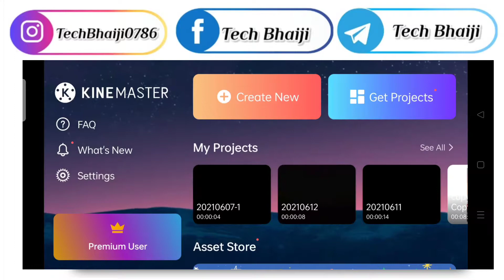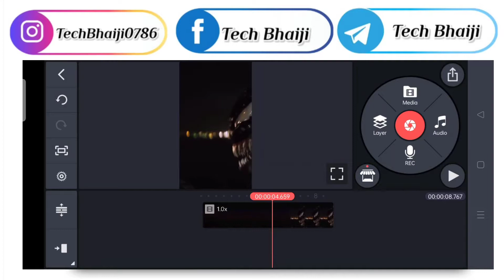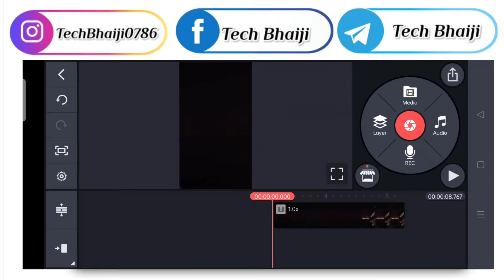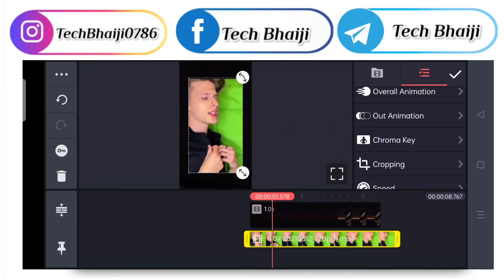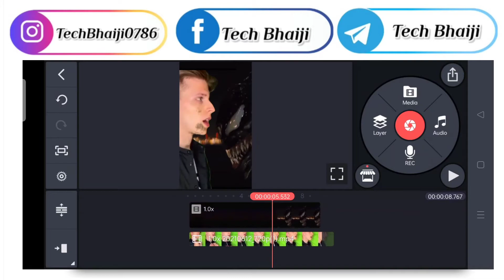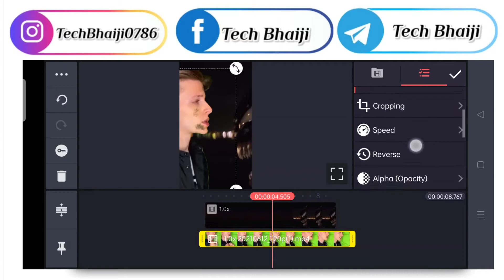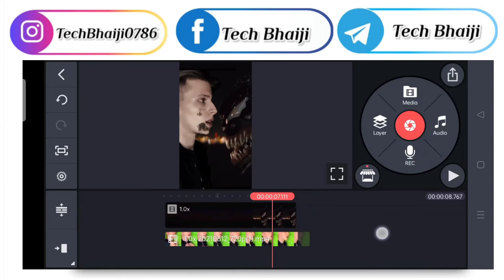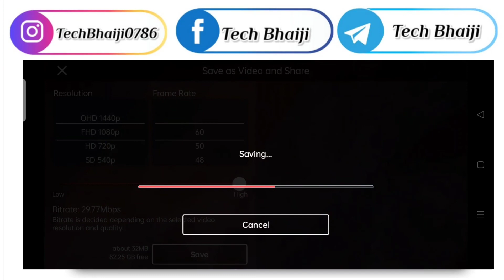Venom Effect Reels Video Kaise Banaye | venom effect Video editing tutorial Reels Viral video edit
Venom Effect Reels Video Kaise Banaye | venom effect Video editing tutorial  Reels Viral video edit.by Tech bhaiji

MY GEARS:-

1.Mobile cemera
3.my Tripod
4.Mic (Boya M1 )
5.mobile phone
6.Vlog Mic
7.Green screen
8.Green stand

1. insta reels video editing viral
2. photo video editing apps telugu
3. photo video editing apps
4.
5. reels kaise banaye
6. beat sync status editing
7. beat sync status editing viral instagram reels
8. trending beat sync status editing in kinemaster
9. how to do reels on instagram
10. how to do reels on instagram with photos
Venom effect video editing
Venom effect video kaise banaye
Venom new trend tutorial
Reels new trend venom
venom instagram edits
venom instagram filter
venom effect kinemaster
Venom tutorial, i am venom and you are mine
Venom effect new trend
venom video editing
how to edit venom in kinemaster
How to edit venom instagram reels
How to make venom reels
Venom trending reels
Venom reels instagram
venom filter instagram
Reels Video Editing, Reels
Venom effect

0:08preview
0:43tutorial